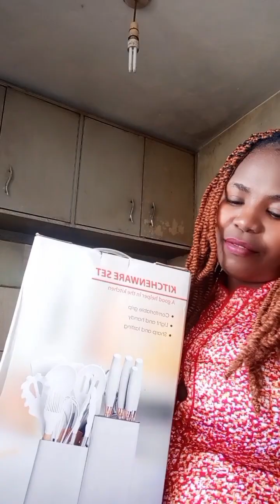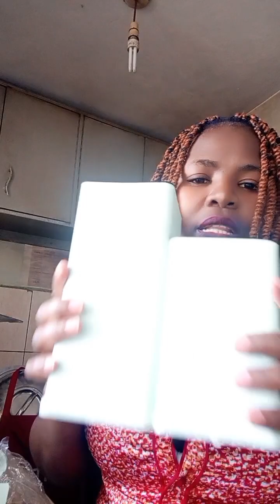Amazing see what i got from town for my kitchen// best utensils plug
Surprisingt Amazing utensils